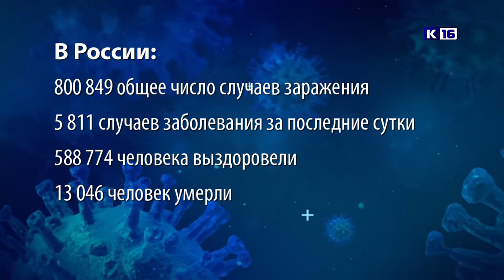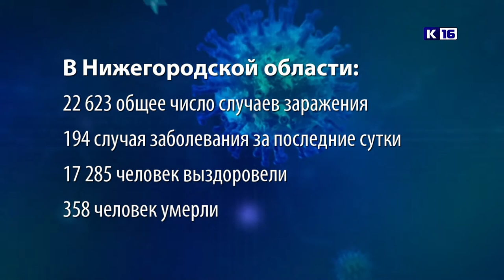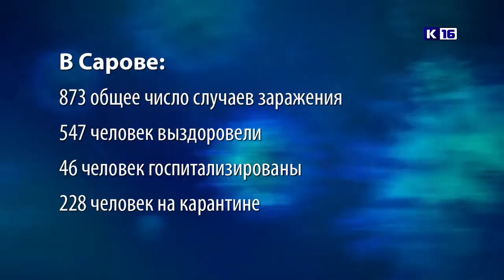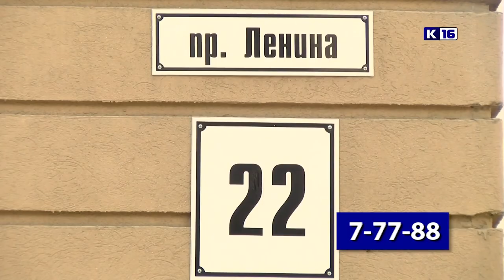Новости Сарова 24.07.2020